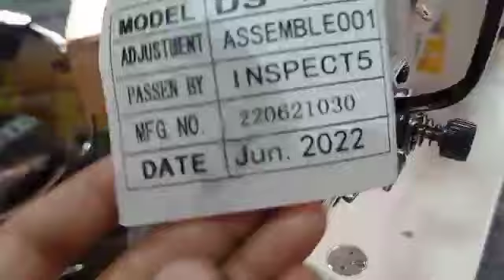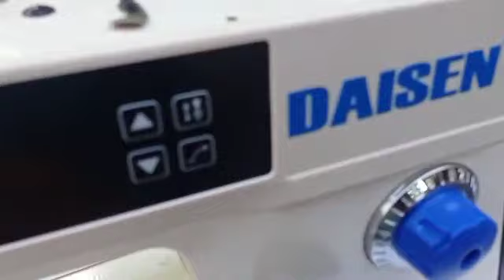Daisen Japan Ds W1 |Unboxing |Review | Industrial Machine Isse Behtar Kuch Nahi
Daisen Japan DSW1 Blue Combination